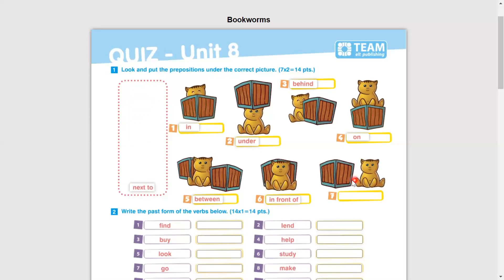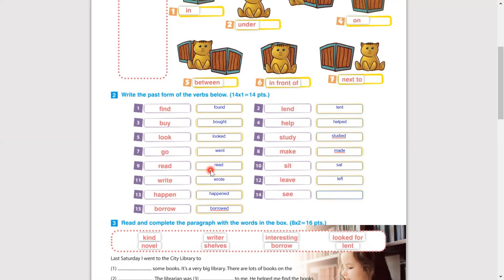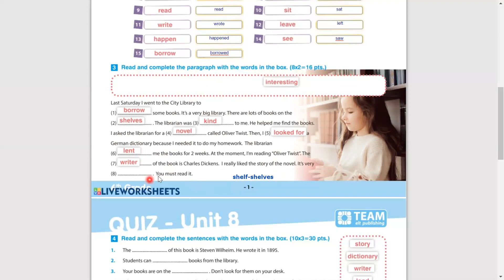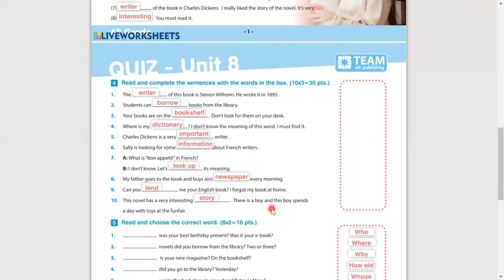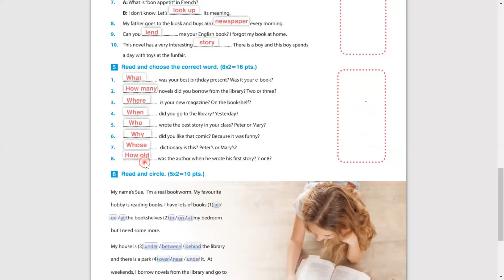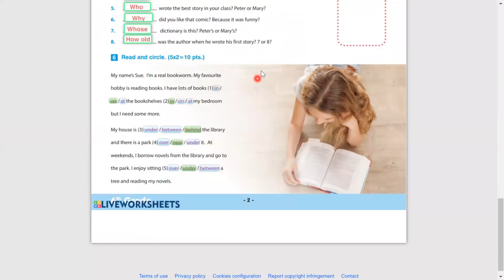İNGİLİZCE 6. SINIF 8. ÜNİTE: BOOKWORMS QUİZ (TEAM ELT PUBLISHING)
Aşağıdaki linkte etkileşimli alıştırma bulunmakta.